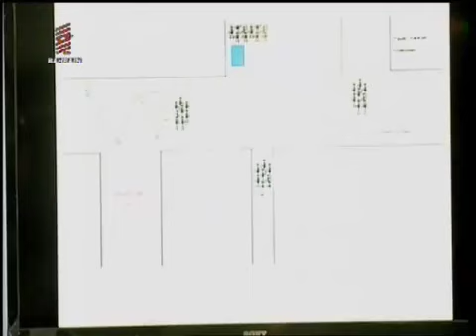Press Conference of the Ministry of Interior 19.11.2011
Press Conference of the Ministry of Interior 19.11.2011 regarding the circumstances of two incidents of Juffair and Daih which resulted in the death of a citizen and injuring a woman.

المؤتمر صحفي لوزارة الداخلية 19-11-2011 بخصوص ملابسات حادثتي الجفير والديه والتي أسفرت عن مقتل مواطن وإصابة سيدة.